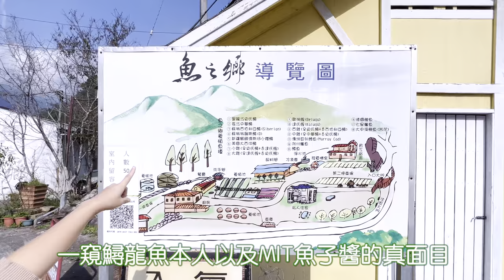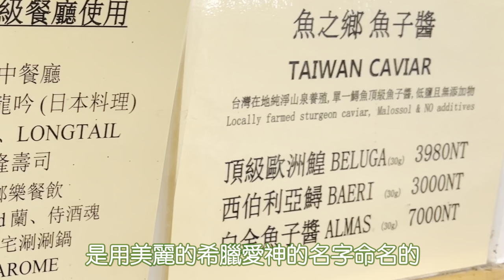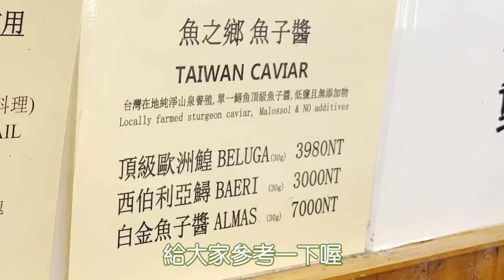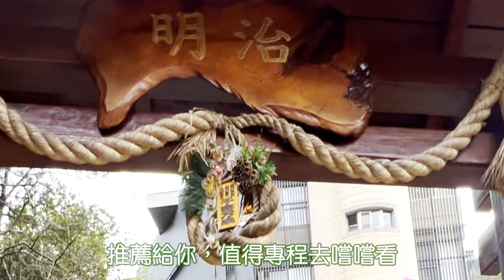米其林星星餐廳也會用的魚子醬居然產自台灣！不只這樣，還有鱘龍魚全餐真的是吃得太過癮啦！笑奶奶帶你走訪台中谷關【魚之鄉】瞧瞧米其林餐廳也愛用的魚子醬的真面目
【追蹤IG看更多】

魚子醬居然味道這麼有層次？而且居然是台灣產的！不只這樣，還有鱘龍魚全餐真的是吃得太過癮啦！笑奶奶帶你走訪台中谷關【魚之鄉】瞧瞧米其林餐廳也愛用的魚子醬的真面目

魚子醬一般熟知都是產自俄羅斯與伊朗
現在中國更是製造出口的大宗
但沒想到吧！
這個號稱法國三珍饈之一的魚子醬
在我們寶島台灣居然也有出產
而且廣獲眾多米其林餐廳的認可與使用
笑奶奶嚐過之後.
哇
覺得不行不行
這樣下去好像會上癮耶？（好燒錢啊！）
又加上多變的鱘龍魚料理方式
體驗了很多新奇的味道
話不多說，快看看影片一探究竟吧